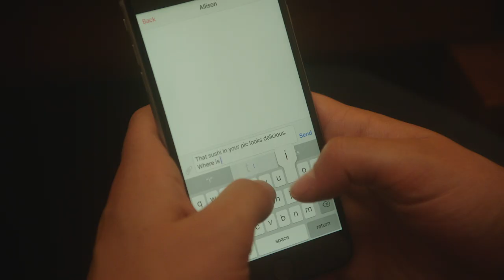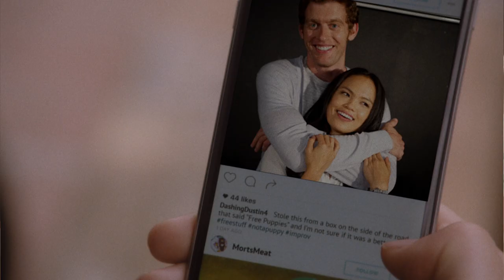THE BROWSING EFFECT | Official HD Trailer (2019) | COMEDY | Film Threat Trailers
The seemingly endless possibilities of dating apps send a group of friends into a whirlwind of sex, jealousy, and self-doubt in this ensemble comedy that examines dating culture in the age of swiping.

Starring Megan Guinan, Josh Margolin, Nikki Soohoo, Drew Fonteiro, Gabriela Lopez, Larry Powell. Directed by Michael K. Feinstein.

The Browsing Effect will be released on digital and VOD on April 9, 2019.